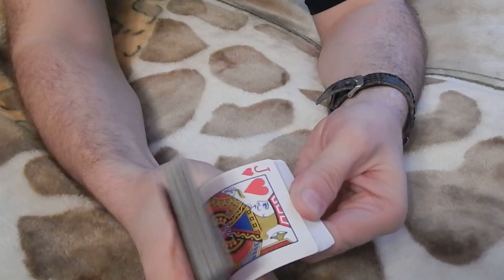фокусы с картами